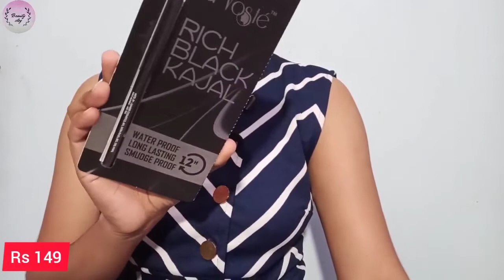Beginner's Makeup kit under 300|Affordable MakeUp products for beginners|beautyvlog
Hello guys ,
Here's a new video on my channel
Beginner's makeup kit under Rs 300

•My other videos , Do show some love 💕

Also Like 👍, Comment and Share my videos with ur family and friends .

All the content on this channel belongs to its owner (beauty vlog) do not use any content (paid/unpaid) without permission.

Beautyvlog
beautyvlog
Love
Xoxo